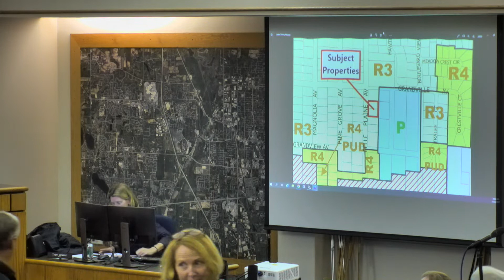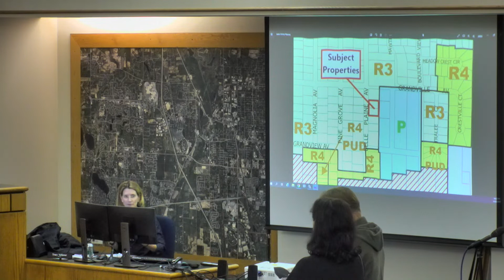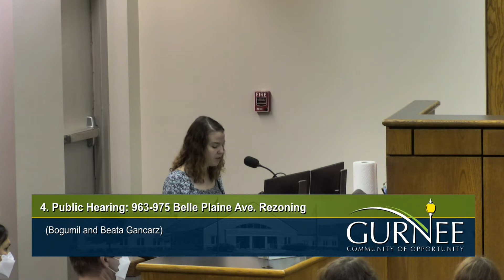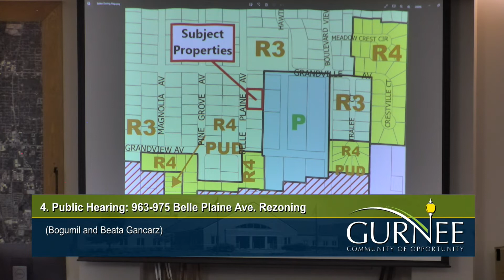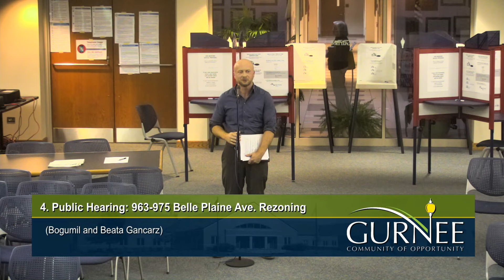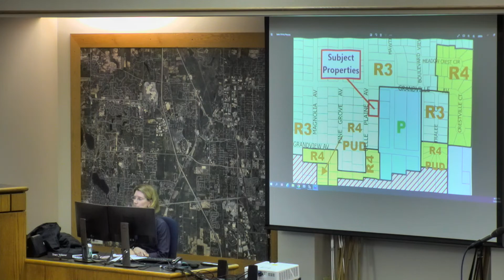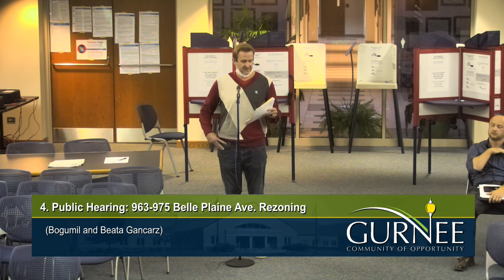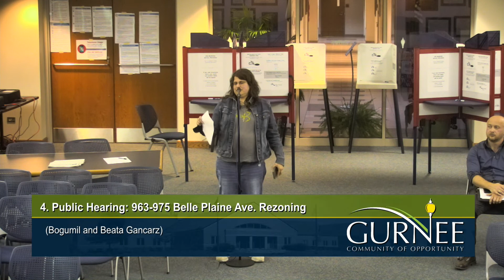Wednesday, November 2, 2022 Planning and Zoning Board Meeting